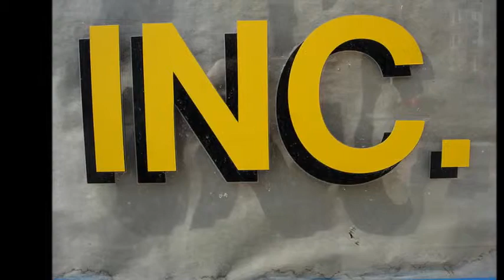Where to Sale Your Aromatherapy Products